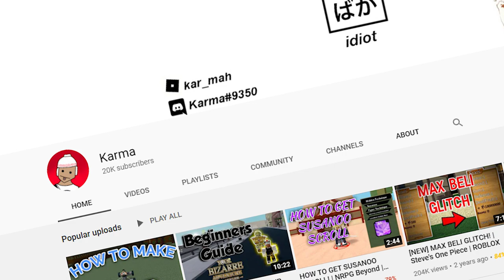[NEW] I Got an ULTIMATE Anime Character! | Anime Battle Simulator | ROBLOX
Anime Battle Simulator is actually dope and cool!